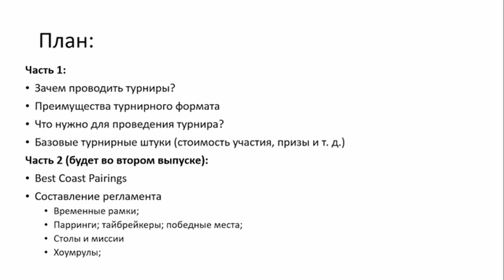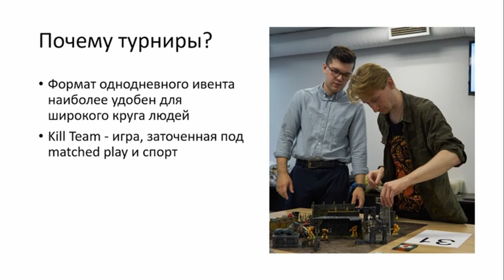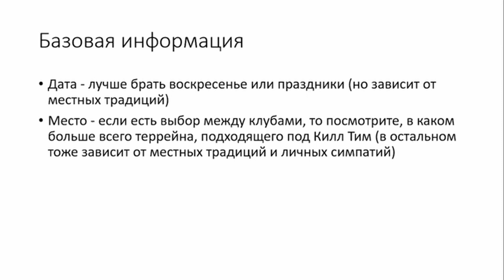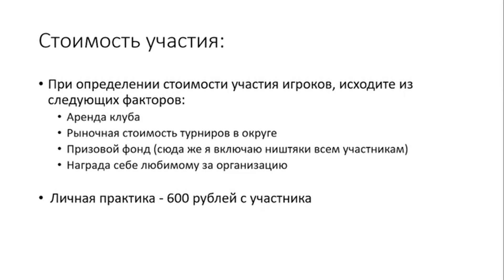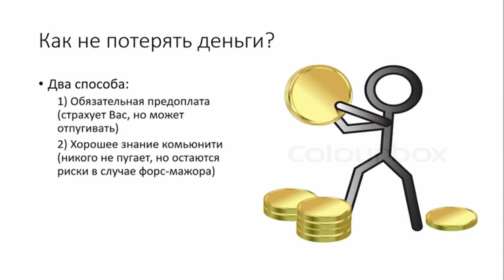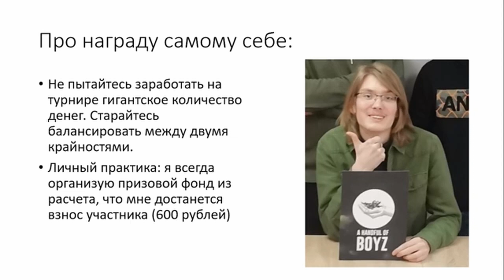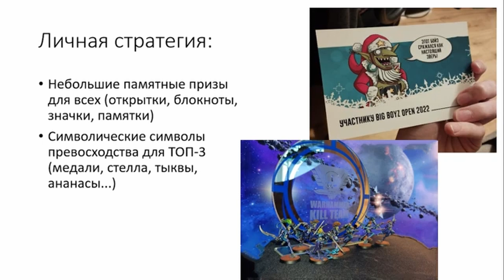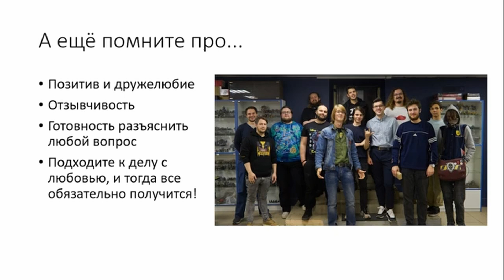[Kill Team] Как организовать турнир? (Часть 1)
В канун Нового Года мы обсудим тему организации ивентов. Как рассчитать призовой фонд и не разориться? Какой сорт ананасов лучше всего подходит для победителей? Узнаете в новом выпуске!